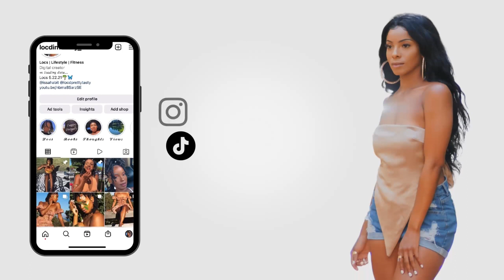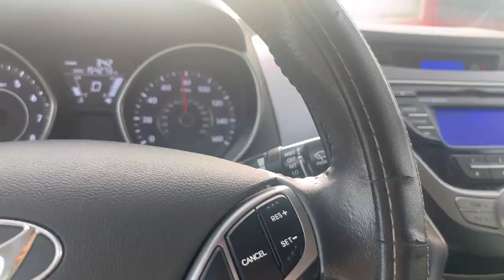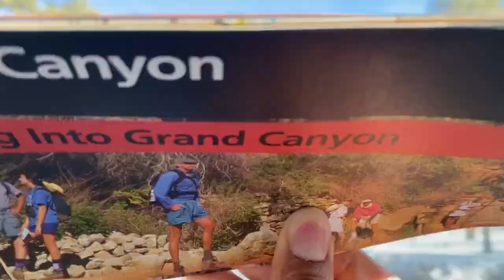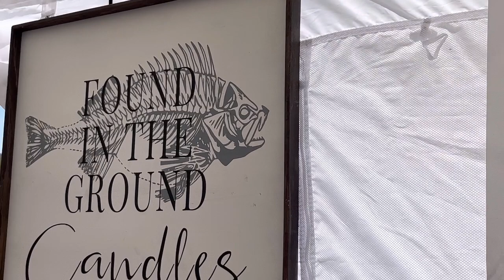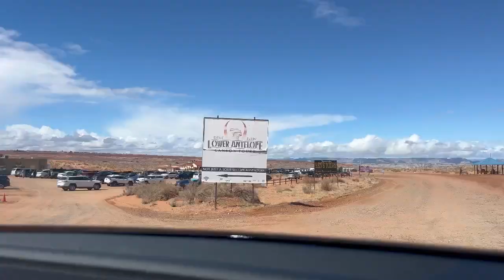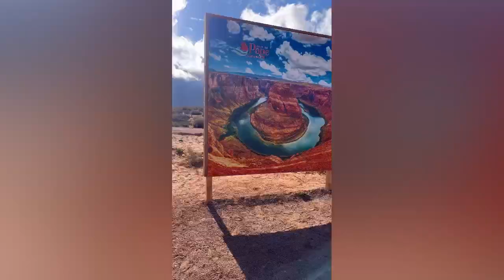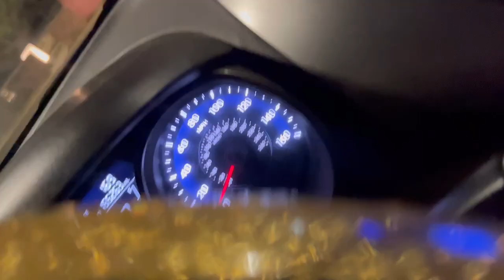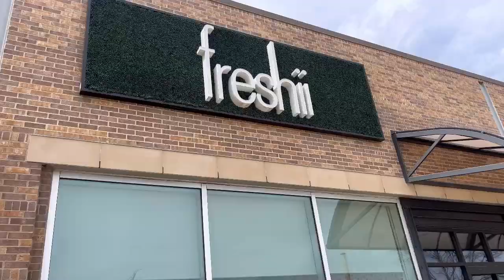Roadtrip Vlog | CA to FL | Arizona, Grand Canyon, Antelope Canyon | Dallas | Georgia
You guys! I still CANNOT believe I drove from Northern California to Sarasota, Florida ALONE!!! It was a great experience! I took my time and was able to stop & see friends & my sister on the way!!!